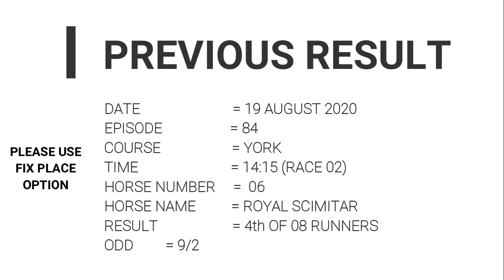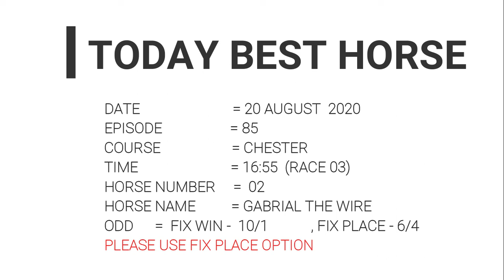Horse Racing Tips, 20 Aug 2020,Chester